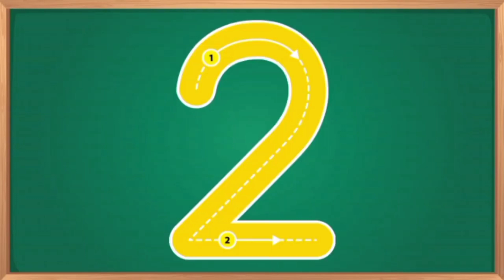Learn Numbers Tracing for kids | 0 to 9 Counting | zero to Nine Numbers learning